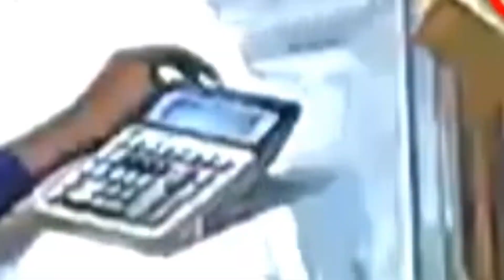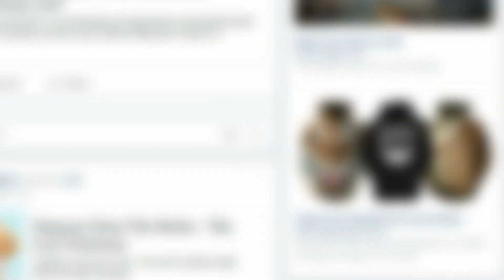کیمرے کی آنکھ میں ریکارڈ ہونے والےعجیب و غریب واقعات | Unbelievable Moments Caught on Camera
کیمرے کی آنکھ میں ریکارڈ ہونے والےعجیب و غریب واقعات | Camera ki Aankh Main Record Hone Wale Ajeeb o Ghareb Waqiat | Unbelievable Moments Caught on Camera

دوستو سیکورٹی کیمرے ہر جگہ ہر انسان کو دیکھ رہے ہوتے ہیں اب انسان بھی تو اپنی حرکتوں سے باز نہیں آتے انہوں نے اپنے کارنامے تو کرنے ہی ہوتے ہیں ہر جگہ کمیروں کی وجہ سے وہ سب ریکارڈ ہو جاتا ہے جسے بعد میں دیکھ کر کچھ لوگ تو بہت خوش ہوتے ہیں اور کچھ کو بہت دکھ ہوتا ہے کے ایسا اس بیچارے کے ساتھ نہیں ہونا چاہیے تھا